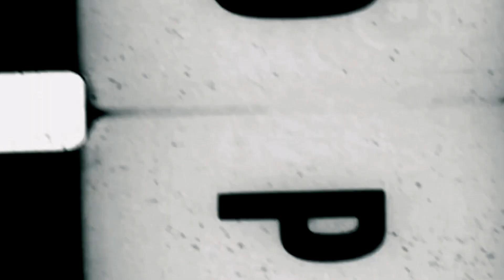TTMT 11 - Semifinal 2 - Gabriel Alvarez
Gabriel Alvarez